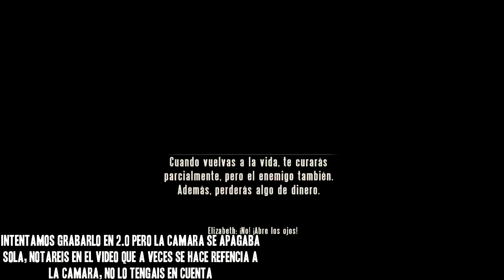Bioshock Infinite | 11. El señor Chen Lin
Buenas a todos soy Dani en Bioshock Infinite, este es el capitulo 11 y bueno, pues si lo veis ya sabéis lo que pasa, así que apoyarlo a tope, y nos vemos ;)